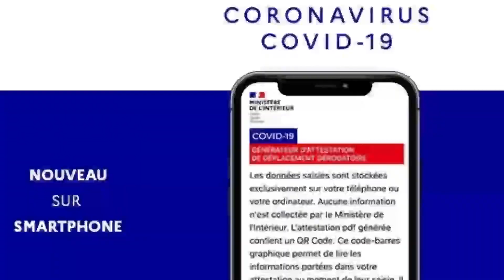🧭 A-t-on un espion dans la poche avec l'attestation numérique de déplacement ? Données personnelles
Le dispositif numérique d’attestation de déplacement dérogatoire: le QR Code est-il un piège à données personnelles ?
Coronavirus : l'attestation numérique de déplacement nous espionne-t-elle ? Son développeur s'explique...

Adresse, nom, âge, raisons du déplacement... Beaucoup craignent que l'outil proposé par le gouvernement ne serve à surveiller tous nos faits et gestes. Mais son créateur assure que la protection des données est "totalement respectée".

Il est désormais possible de générer une attestation de déplacement dérogatoire, indispensable à toute sortie en pleine épidémie de Covid-19, directement sur son téléphone portable. Mais depuis son lancement le 6 avril, cet outil interroge et beaucoup craignent qu'il ne serve à surveiller tous nos faits et gestes. Quid de la protection de nos données personnelles ? "Ce générateur ne vous piste pas", assure Johann Pardanaud, développeur lyonnais à l'origine du programme gratuit que le gouvernement a réutilisé.

Si l'utilisateur remplit effectivement les champs relatifs à son nom, âge, adresse et motif de sortie, "rien ne quitte votre téléphone", explique Johann Pardanaud, "il n'y a pas de donnée remontée vers un serveur, tout reste votre machine". Pour une utilisation encore plus confidentielle de ce générateur, le développeur recommande d'utiliser la navigation privée et de désactiver les cookies, ces petits fichiers qui rassemblent des informations minimes pour les redonner à un site lors de votre prochaine visite.

Du côté des forces de l'ordre, un simple scanner de contrôle de cette attestation numérique montrera les informations entrées par l'utilisateur, ainsi que l'heure à laquelle le document a été créé.

Johann Pardanaud reconnaît que ce système a ses limites, comme la possibilité de créer plusieurs attestations de promenade quotidienne par exemple, et appelle chacun à respecter les mesures de confinement. "J'espère que ce générateur ne va pas permettre à certains de se dire qu'ils peuvent sortir quand ils veulent car c'est beaucoup plus facile, ce n'est pas le but."

Le ministère se défend déjà que ce service soit une pêche au gros de données personnelles, il précise qu'il ne sera qu'"une traduction fidèle du dispositif déclaratif au format papier : aucune donnée saisie n’est transmise aux serveurs du Gouvernement. Les données saisies servent uniquement à générer localement, sur l’appareil de l’usager, l’attestation sous forme numérique".

Alors qu'en sera-t-il: va-t-on avoir un traitement de données personnelles lié à ces autorisations numériques de déplacement et une nouvelle arme de surveillance massive ou un simple scan facilitant la vie des confinés et des FDO ?